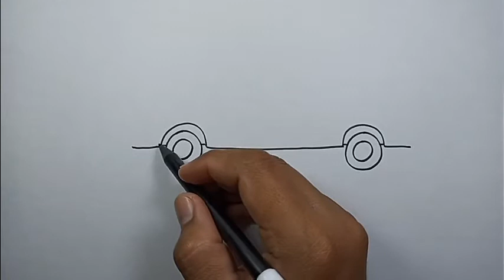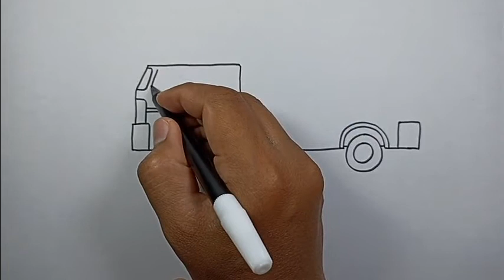How to draw fire truck easy | Super Simple Drawings